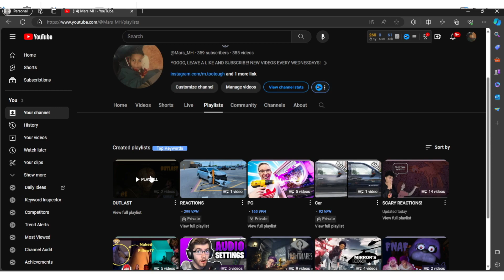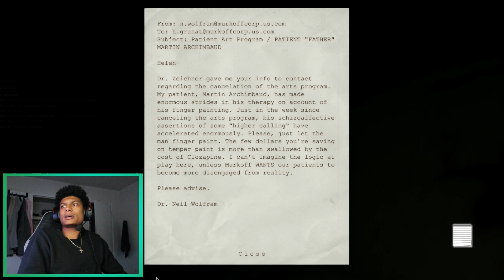OUTLAST IS ONE OF THE SCARIEST GAMES...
Rode to 1,000!! We appreciate all the love and support. If you want to be part of this journey in any way, HIT ME! Leave ideas and things yall want to see in the comments.

Kick - @mnbxmars
▶Timestamps◀
0:00 - Preview
0:19 - Intro
0:47 - Recap
1:30 - End of Recap
1:41 - Gameplay
17:30 - End of Gameplay
17:47 - Compilation of Jump Scares
18:08 - Outro